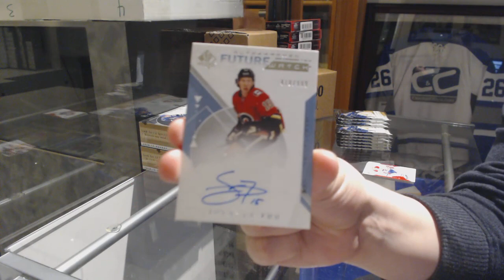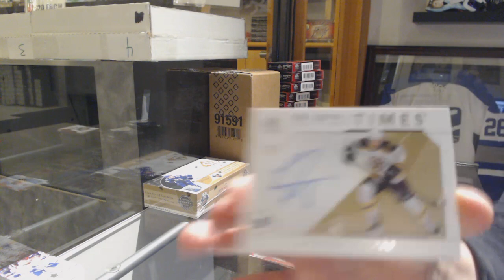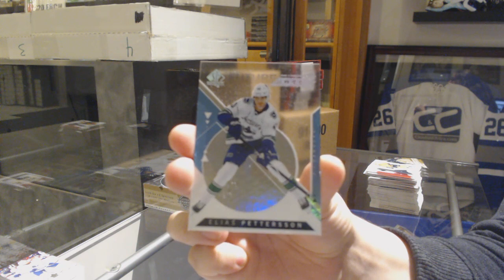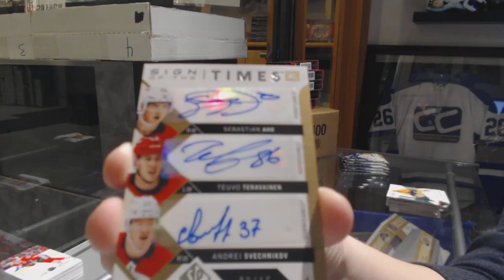18-19 Upper Deck SP Authentic Hockey 3 Box Case Break - C&C GB #10,143